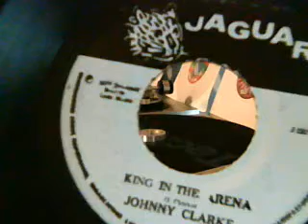Johnny Clarke - King In The Arena (Arena Riddim)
Reggae/Dancehall 7" (P)1977
Label: Jaguar Jamaica
Vocal:Dub